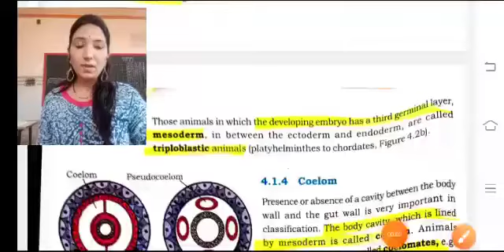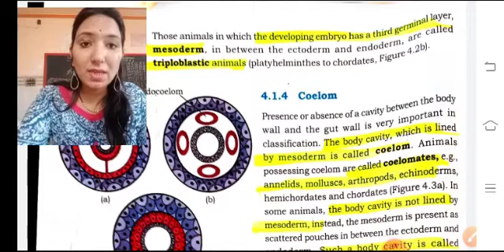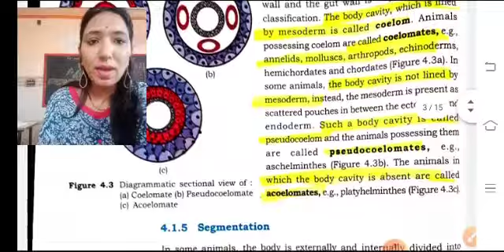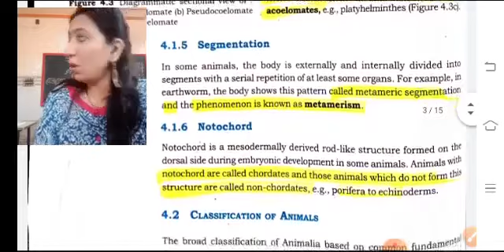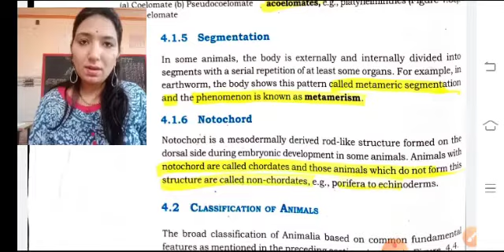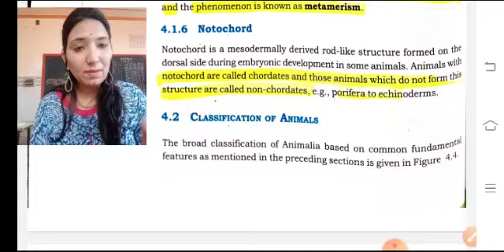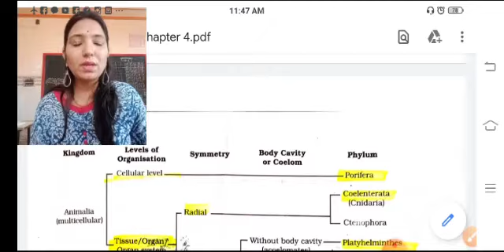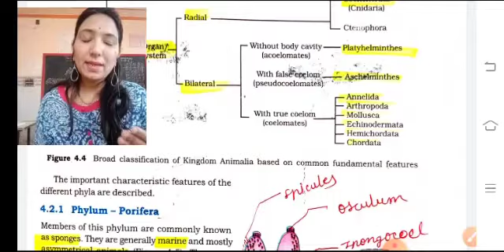Class 11th Biology Lesson 4 Part-2 NCERT Book